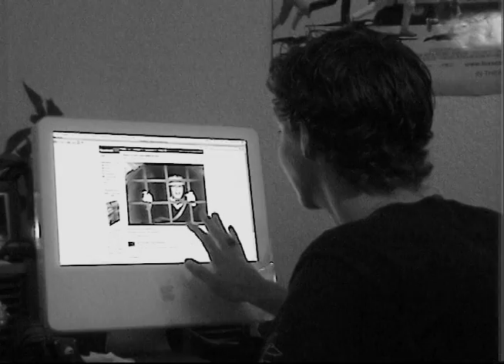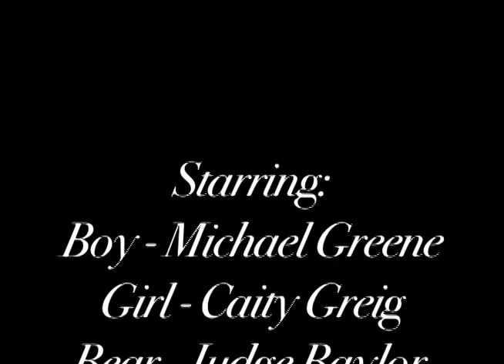In Search of True Love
Really, really cheesy silent movie project for Production Methods I at Baylor.